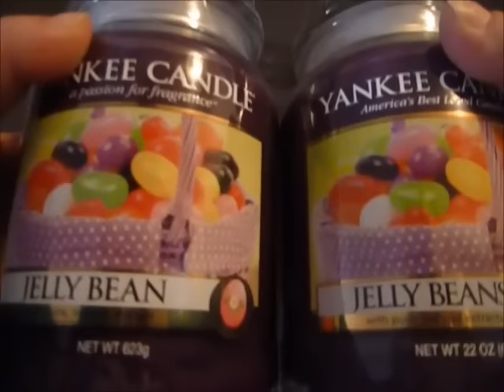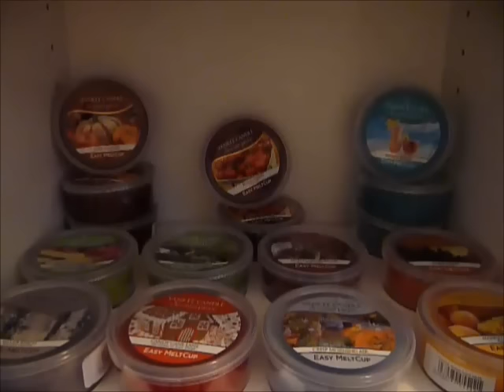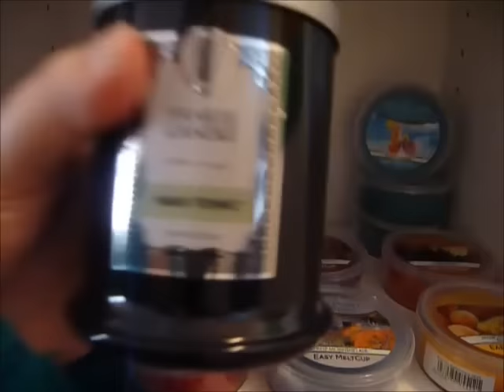Mein neues Kerzenregal *Yippieh*